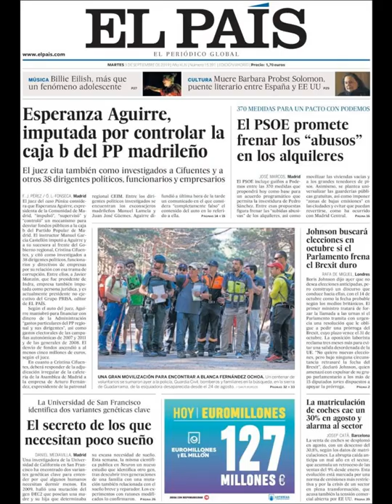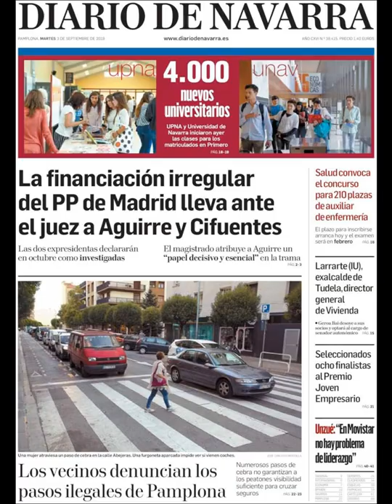Noticias Martes 3 Septiembre 2019 Titulares Portadas Diarios Periódicos España Spain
Principales Titulares de Noticias en Portadas Diarios Periódicos Españoles del Martes 3 de Septiembre de 2019 ¿Que le Parecio este día?